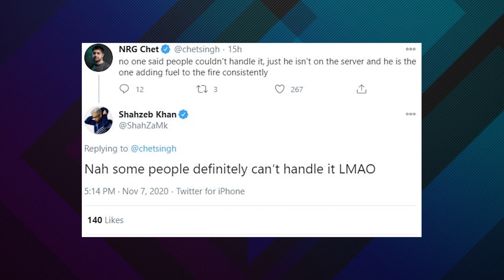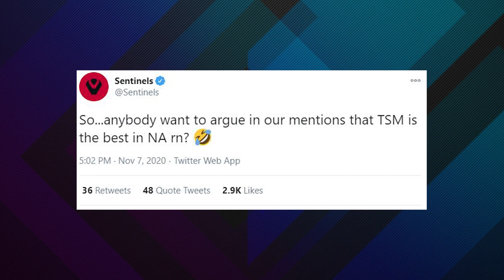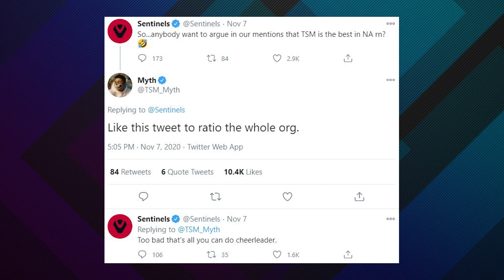Thieves Called 100noobs, Ninja RADIANT, Cloud9 "Prove it or"...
It was a historic weekend for any @cloud9, FNS, @Immortalsgg, kNg, or CSGO fans... along with @100Thieves being called 100noobs for @valorant trash talk and @Ninja proving Time In pays off reaching radiant.